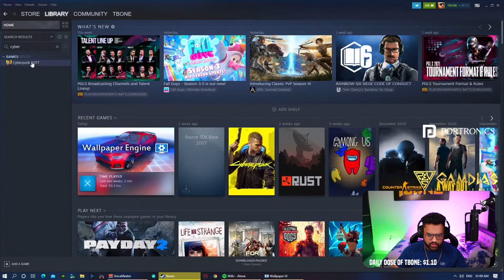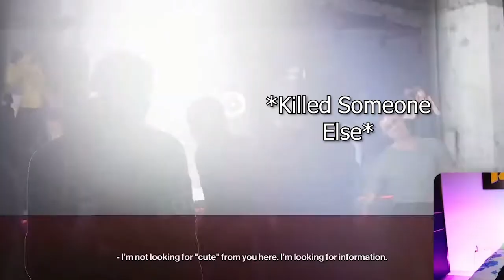The Variety streamer from INDIA